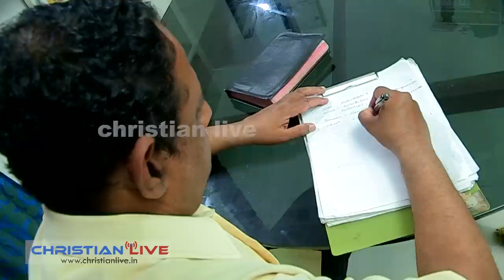സ്വന്തം പിതാവും രണ്ടാനമ്മയും പുറത്താക്കി, എല്ലാമുണ്ടായിട്ടും ഒന്നുമില്ലാതായി.. പക്ഷെ ഒരാൾ വന്നു...